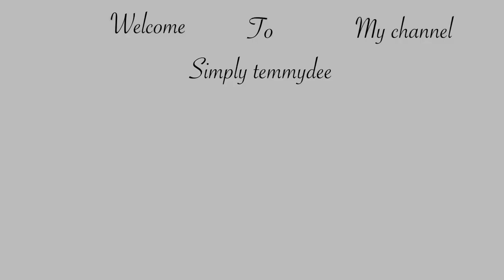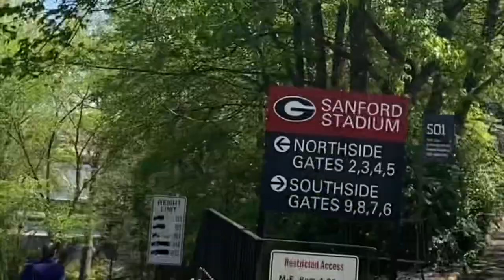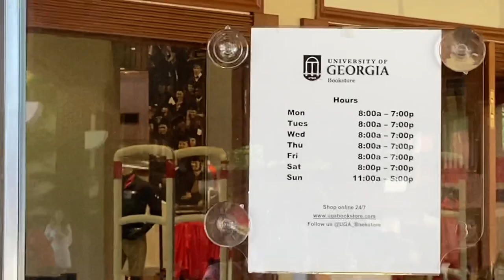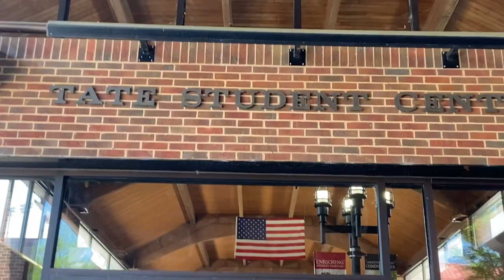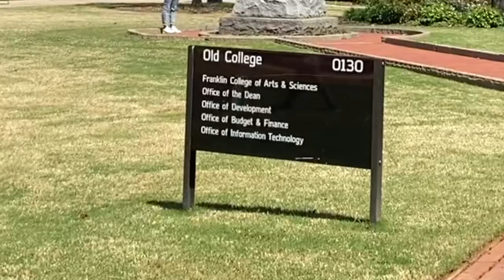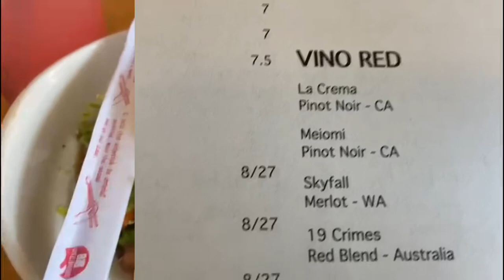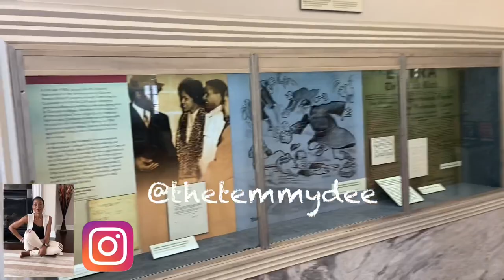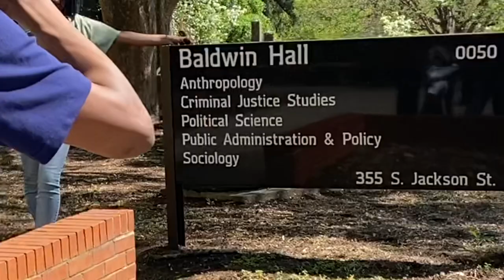UGA College Tour Vlog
In this video, I show our trip to Athens, GA as part of our college tour. We tour the beautiful university of Georgia
Home of the Georgia bulldogs
UGA houses one of the largest university stadiums in the US
Stadium capacity is over 92K
Fun, food and family
Trip to Athens, GA